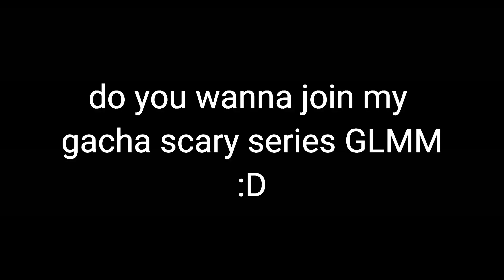y'all do you wanna join my gacha horror GLMM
the gacha horror GLMM is inspired by squid game